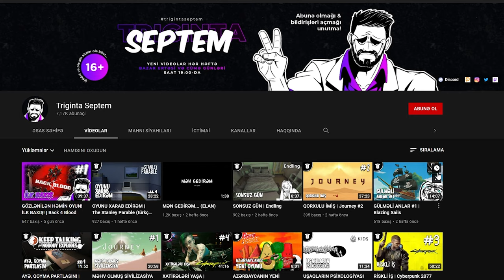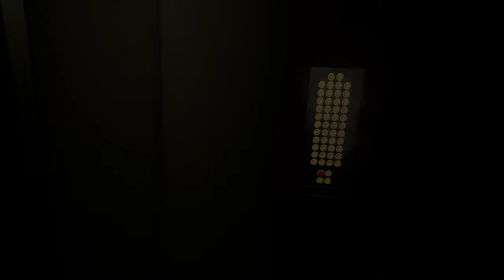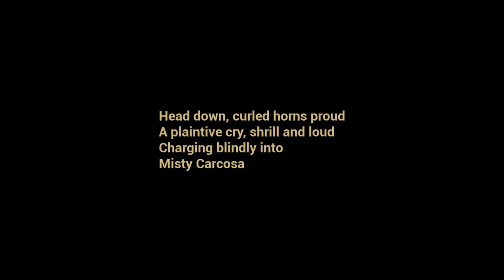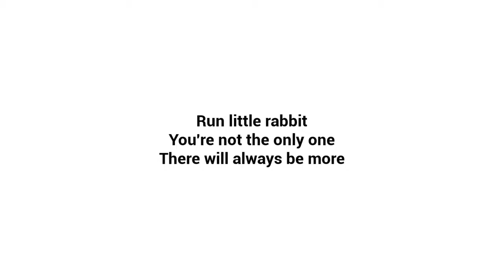ŞEYTANİ BƏBİŞ 2 | the baby in yellow #2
Şeytanin Bəbiş oyununun davamı nəhayət gəldi! Bu bölümdə bəbişdən qaçmağa çalışırıq. Xoş izləmələr!